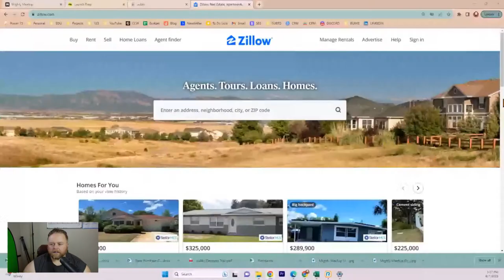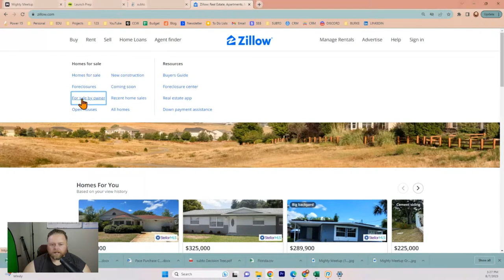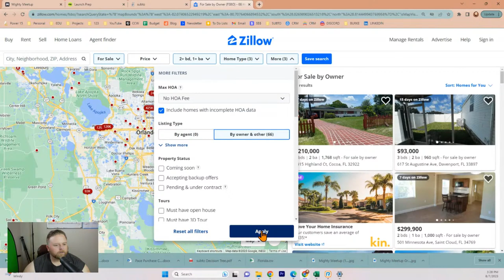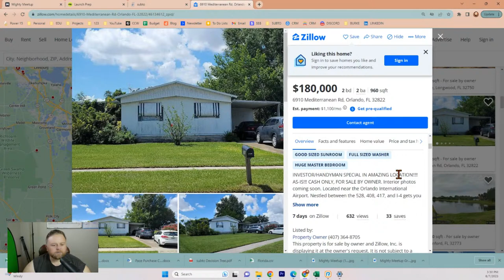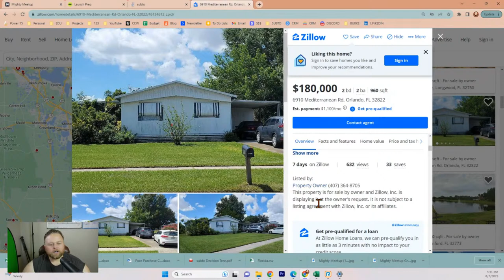LIVE AT FIVE with Mighty Mike Reid 8.7.2023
LIVE AT FIVE with Mighty Mike Reid - Tune in Weekdays at 5pm EST